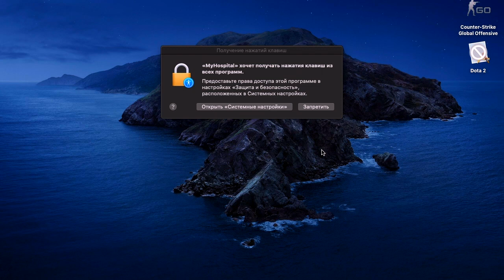Игра " My Hospital"